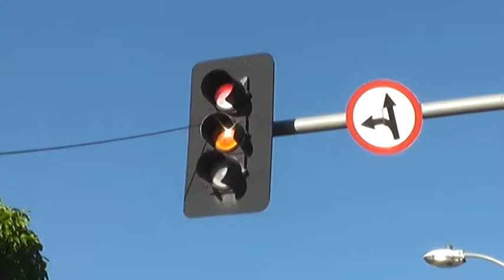Acidente de trânsito na Av. Castelo Branco deixa uma pessoa ferida